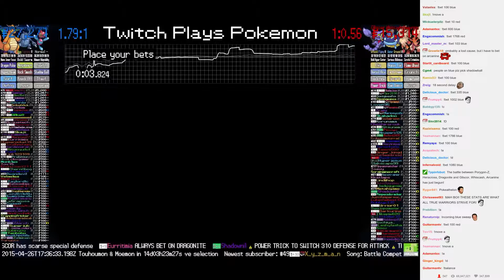Twitch Plays Pokémon Battle Revolution - Match #11835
Match #11835 [Blue: Porygon-Z, Heracross, Dragonite] vs [Red: Gliscor, Whiscash, Arcanine]